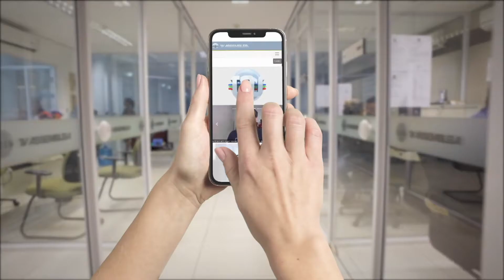Assembleia em Foco 29.07.19 | Sessão Solene em homenagem a OAB-PI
A Assembleia Legislativa do Piauí realiza Sessão Solene em homenagem a Ordem dos Advogados do Brasil - Secção Piauí. E ainda, o deputado estadual João Mádison, do MDB, fala sobre ações dos parlamentares no primeiro semestre de 2019.